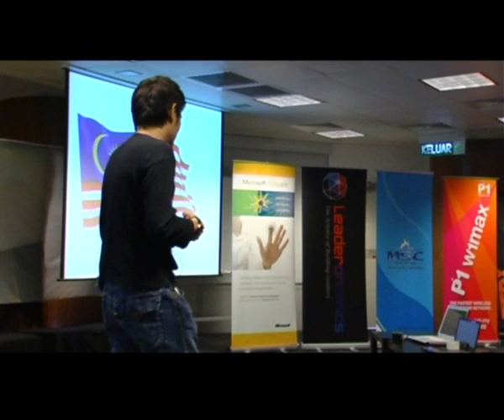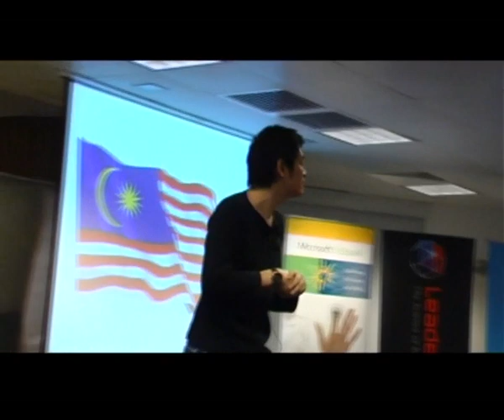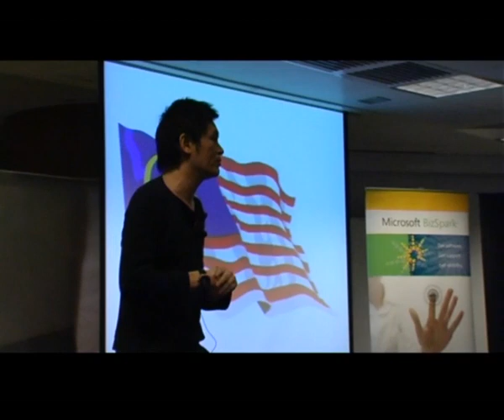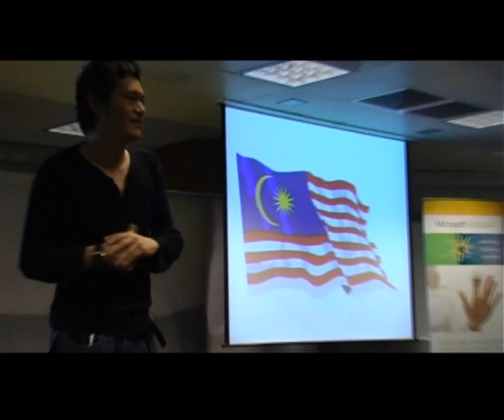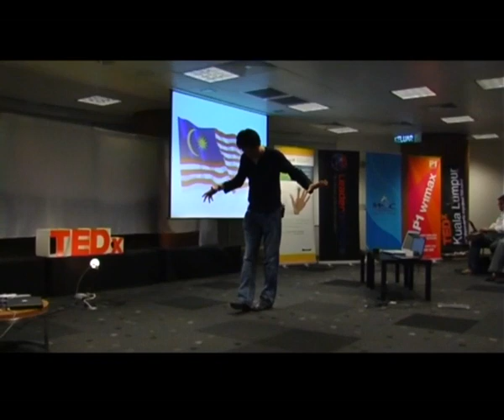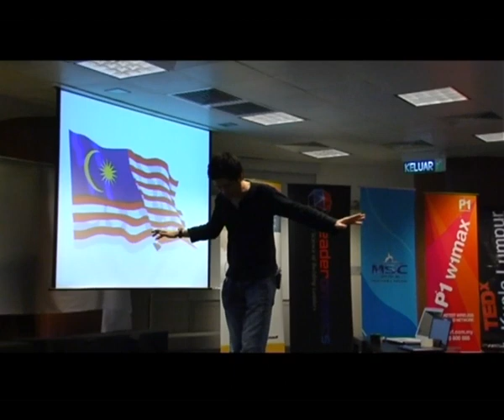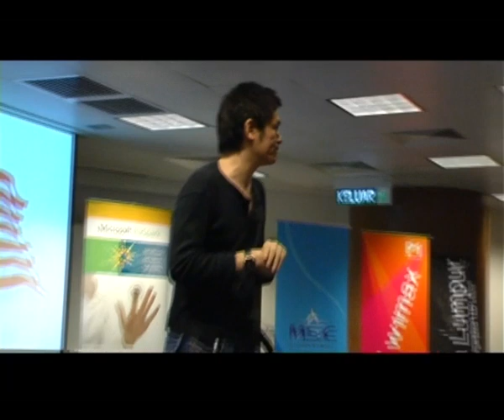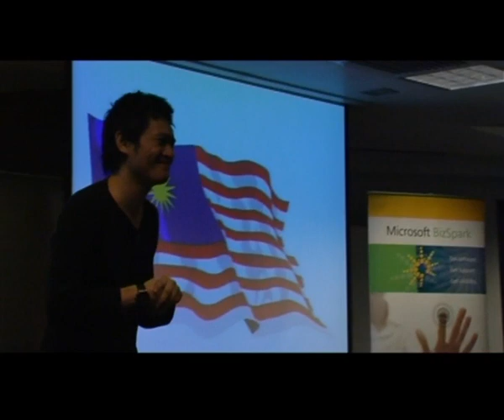TEDxKL - Pete Teo -